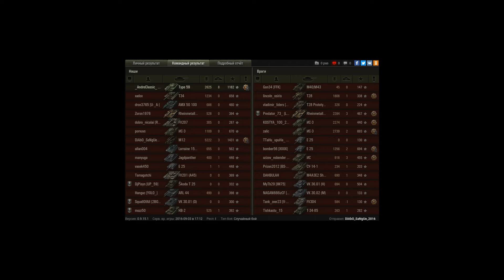M12, Фьорды, Стандартный бой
Игрок: DiAbO_SaNgUe_2016 [K_IL]